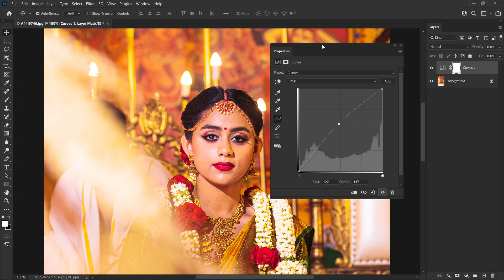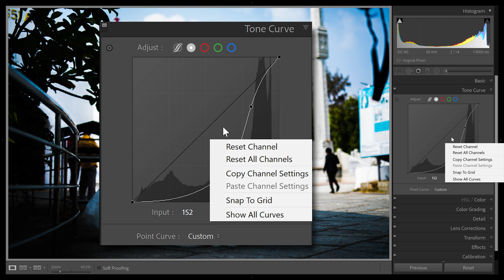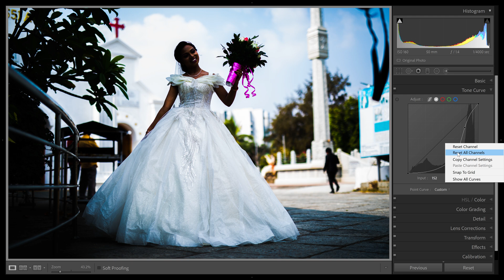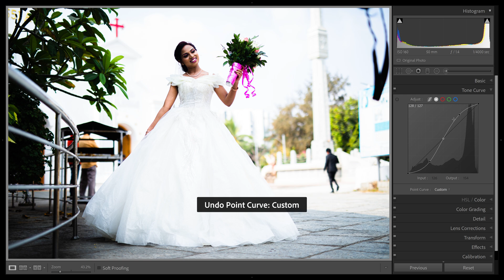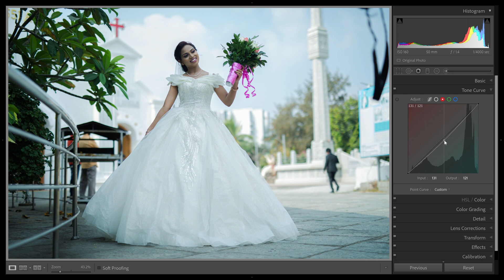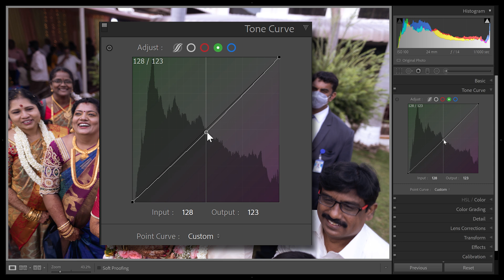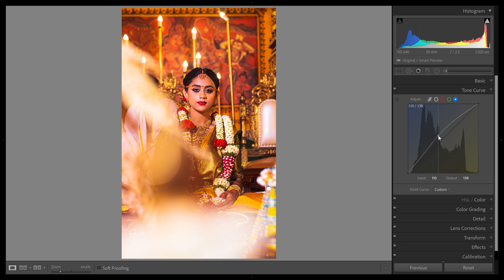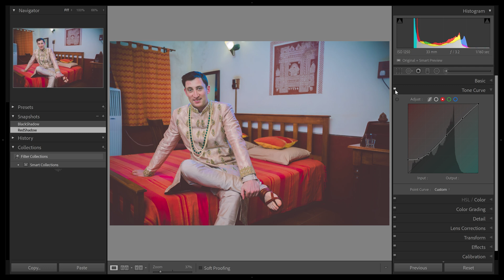Lightroom Master Class in Tamil #15 - Tone Curve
This Lightroom Master Class series has been designed for Beginners to Advanced Level, who wants to take their Editing workflow to the next level 🚀 and be willing to be productive on the ground.
இந்த Lightroom Masterclass போட்டோகிராபியிலும் எடிட்டிங்கிலும் ஆர்வம் மிக அதிகமாக உள்ளவர்களுக்காக வடிவமைக்கப்பட்டது, இந்த தொடரில் வரும் வீடியோக்கள் நிச்சயம் உங்ளது போட்டோகிராபியின் மேல் உள்ள காதலை மென்மேலும் அதிகரிக்கும், 🚀 உங்களது படைப்புகள் அடுத்த கட்டத்தை நோக்கி நகர வழிவகுக்கும்.
🔥 என்னை பித்தொடர விரும்புபவர்களுக்கு
Follow me (Update about next video / Video Request)
If you Really Like the Video, hit that "Like-Button" and I would also love handwritten letters of your review/wishes/comment or Any productivity gifts as a token of Love
உங்களுக்கு உண்மையிலே இந்த வீடியோ பயனுள்ளதாக இருந்தது எனில், அந்த LIKE படன்னை ஒரு தட்டு தட்டி விடுங்கள்.
எனக்கு கைப்பட எழுதி அனுப்பும் கடிதம் மிகவும், பிடிக்கும் அதில் உண்மையில் ஒரு உயிரோட்டம் இருக்குமென்பதால்.
என்னுடைய விடீயோக்கள் உங்களின் புகைப்பட துறை வாழ்க்கையை எப்படி மாற்றி உள்ளது என்று ஒரு கடிதம் எழுதி எனக்கு அனுப்புங்கள், நான் மிக்க மகிழ்ச்சி அடைவேன், இல்லையென்னால் எழுதிய கடிதத்தை புகைப்படம் எடுத்து, என்னுடைய facebook, instagram கு அனுப்புங்கள்.
► Shipping Address◄
ChandruBharathy,
Focuz Studios #39, 2nd Floor, Second Street Thirumalai Nagar, (Near HDFC Bank) Kolathur, CHENNAI - 600099.
My Mic
My Favorite Camera Body
Camera Strap
Safety First
My Edit Laptop
Photo Editing Tool
My Watch
Vlog Camera
Action Camera